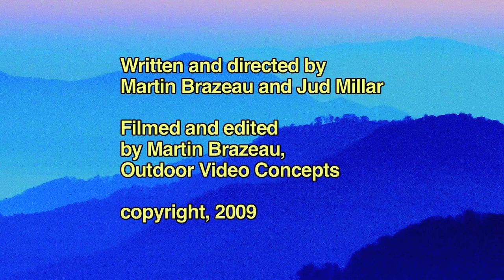Teen Summer Camp - Stone Mountain Adventures Short Video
Stone Mountain Adventures (SMA) is a Teen Summer Camp (ages 12 to 16) located in central PA offering Adventures Activities, Traditional Sports, Meaningful Service Projects and an Outstanding  Creative Arts Program.  Vist our web site to lean more about what makes SMA unique!

Located in the heart of Central Pennsylvania's farm country, Stone Mountain Adventures offers individuals the opportunity to challenge themselves to step beyond their own abilities: to ride with confidence, to climb with technique, to control the sail, to bike one more hill.

With only 56 campers ages 12-16 and an active, caring staff of 14, we enjoy the summer's adventures in an environment of respect and sharing; celebrating our victories, accepting our shortcomings, learning, and having fun together.

Our activity oferings include:
Water Sports
Wakeboarding
Waterskiing
Knee Boarding
Sailing
Whitewater Rafting
Canoeing
Windsurfing
Fishing

Athletic Sports Activities
Tennis
Soccer
Basketball
Ultimate Frisbee
Flag Football
Touch Rugby
Softball
Disc Golf
Golf
Volleyball

Land Adventure Activities
Rock climbing
Mountain Biking
Camping Overnights
Horseback Riding
Horsemaster Program
Hiking
Caving

Creative Arts
Arts Studio
Music Jam/Rock Jam
Culinary Arts
SMA Radio Station
Animal Adoption

Special Program Options
Horsemaster Program
Wakemasters Program
Mountain Bike Masters Program